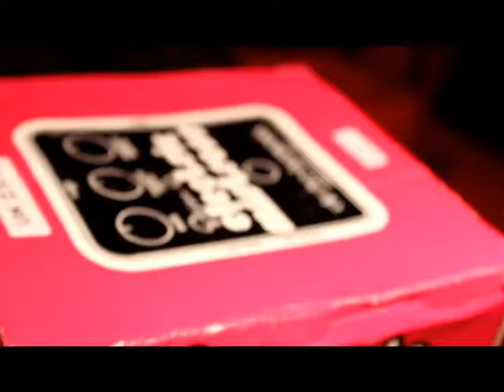Caine Willcox /Bonza/Fair Dinkum Film Clip - Mary had a Little Lamb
This is a very poor version, my current computer cant handle HD video so i worked with raw footage blindly, guessing where music would change, i had no luck with the guitar parts but fluked the drums.. thats why it looks like its not edited! because its not! Will have a proper version done in 2 weeks with Adobe Software.. Goodtimes!

Caine Willcox, Chris Burgess and Wilmott